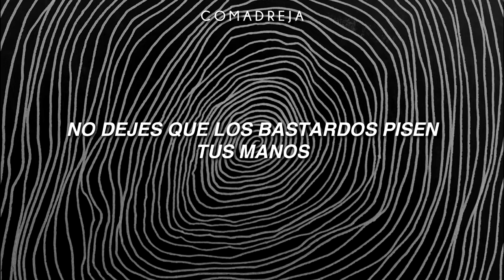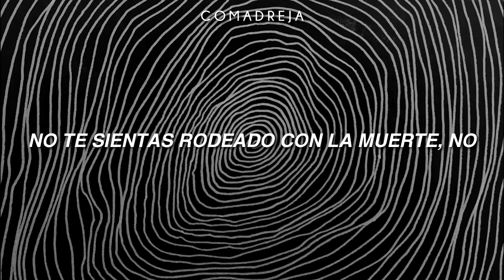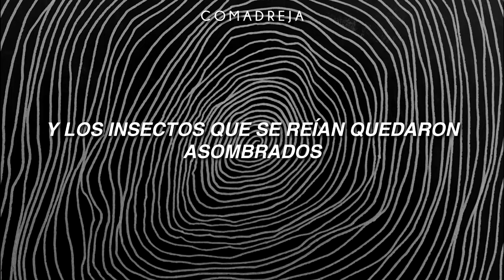Lemon Demon - Spiral of Ants (Sub. Español)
El círculo rige tu vida

Spiral of Ants le pertenece a Lemon Demon del álbum Spirit Phone